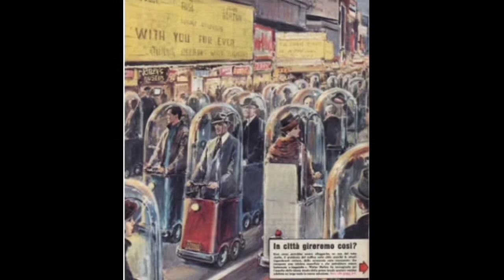1962 সালেই বলে দিয়েছিল 2022 সালে মানুষের জীবনযাত্রা কেমন হবে || করোনা মহামারী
1962 সালেই বলে দিয়েছিল 2022 সালে মানুষের জীবনযাত্রা কেমন হবে || করোনা মহামারী

১৯৬২ সালে ইতালির একটি সাপ্তাহিকে প্রকাশিত ছবিতে বলা হয়েছিল যে ২০২২ সালে মানুষের জীবনযাত্রা কেমন হবে।